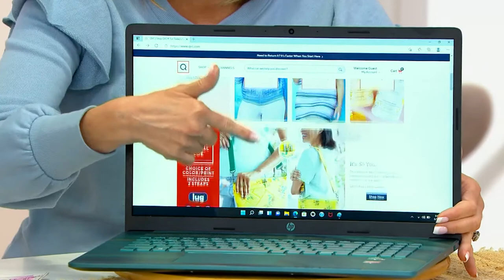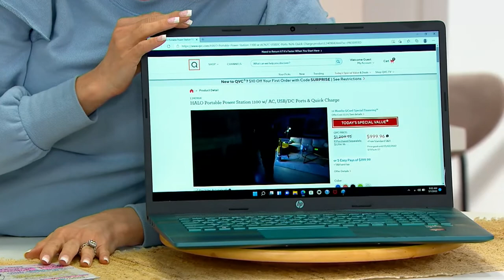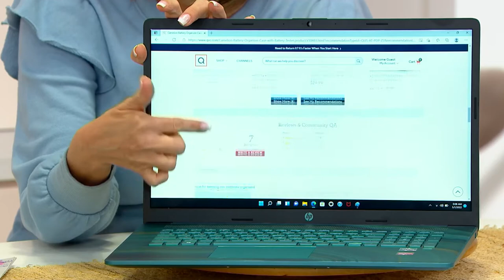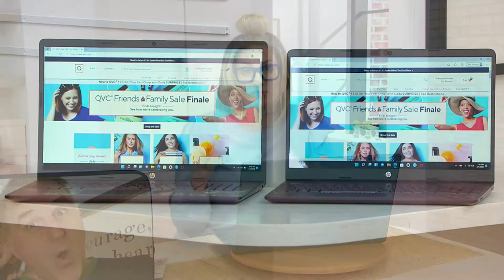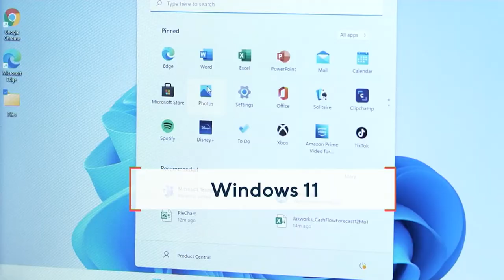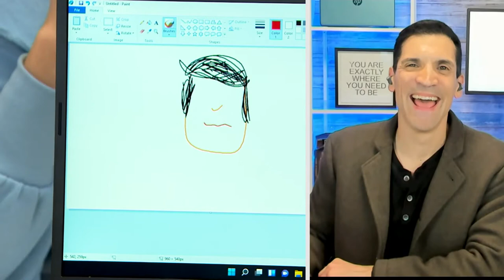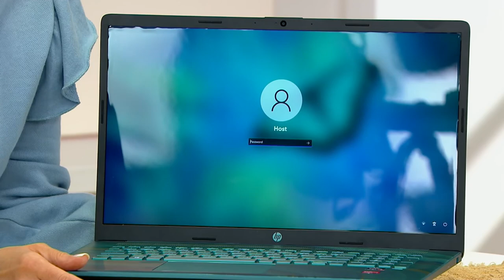HP Touch Laptop AMD R3 8GB RAM 512GB SSD HP Tech Support & MS365 on QVC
HP Touch Laptop AMD R3 8GB RAM 512GB SSD HP Tech Support & MS365

null